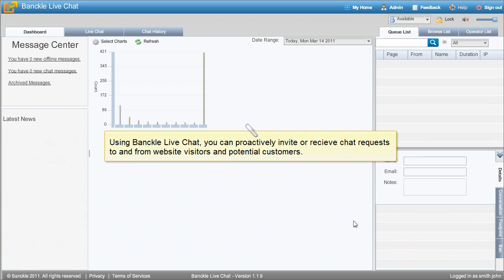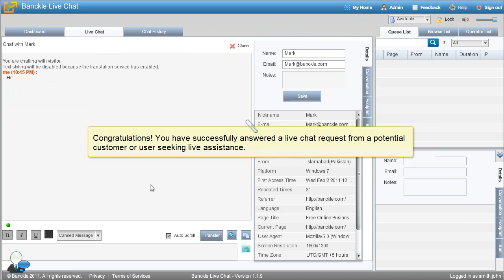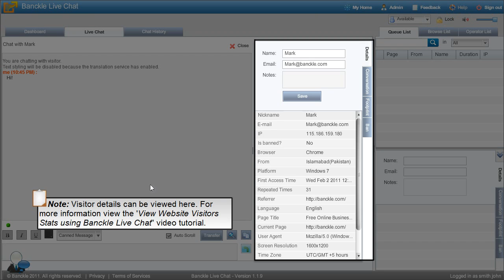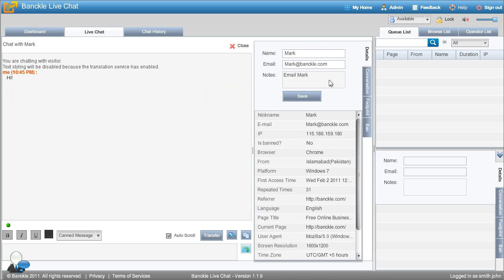Perform Online Chat with Website Visitors using Banckle Live Chat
Easily perform online chat with your website visitors using Banckle Live Chat and proactively invite or receive chat requests to and from website visitors and potential customers.